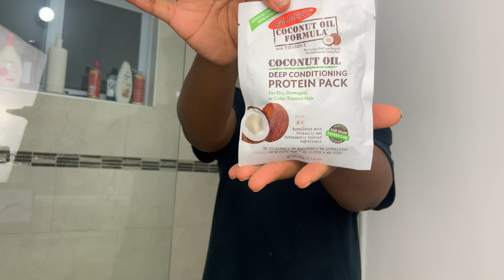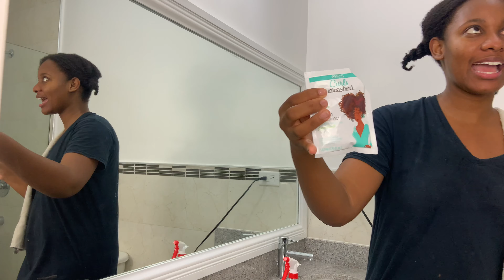MY NIGHT ROUTINE : Cook Jamaican Jerk Chicken with me, Shower, Wash hair etc.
Hey glow getters thanks for tuning in to this video. Please enjoy !

❤️ B U S I N E S S  P A G E S: @skin_glowry  @freshlandteas
FAQ:
Name - Rochelle
Race - Black
Height- 5’8
Location - JA
Age - 18

“Never just start a business to make money, start a business to make a difference.” ~ Marie Forleo